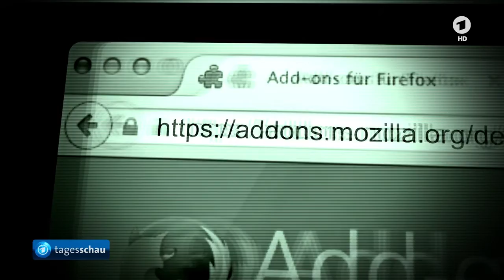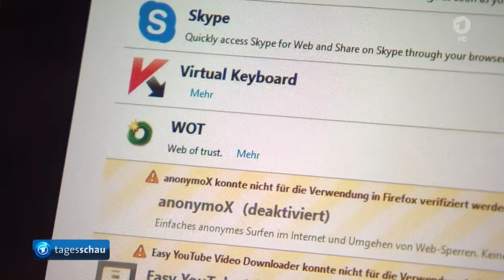ARD Tagesschau - WOT "Web of Trust" späht Nutzer aus - 1.11.2011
Sie dient sich als Helfer zum sicheren Surfen an - im Hintergrund aber gibt die beliebte Browser-Erweiterung "Web of Trust" Nutzerdaten weiter. Die verraten auch intime Details aus dem Leben von Millionen Deutschen. Reporter des NDR konnten in einer Stichprobe zeigen, dass die Browser-Erweiterung "Web of Trust" ("WOT") im großen Stile Nutzerdaten ausspäht und offenbar an Dritte weitergibt. Unter anderem mithilfe dieses sogenannten Add-Ons ist ein Datensatz erstellt worden, der die besuchten Webseiten von rund drei Millionen Deutschen beinhaltet. "WOT" bietet eigentlich einen Service an, der dem Nutzer dabei helfen soll, sicher zu surfen: Die Erweiterung prüft die Integrität von Websites und bewertet besuchte Seiten anhand eines Ampel-Systems im Hinblick auf Sicherheit. "Finden Sie sofort heraus, welchen Websites Sie vertrauen können", lautet ein Slogan der Firma. Im Hintergrund übermittelt die Erweiterung die Daten zum Surfverhalten des Nutzers an einen Server im Ausland. Dort wird ein Profil erstellt und Datum, Uhrzeit und angesteuerte Webadresse werden gemeinsam mit einer Nutzerkennung abgespeichert. Diese Daten werden dann an Zwischenhändler weitergegeben. "WOT" bietet Erweiterungen für alle gängigen Browser an. Experten gehen davon aus, dass "WOT" nicht die einzige Erweiterung ist, sondern sich die Datensammler Dutzender, wenn nicht Hunderter unterschiedlicher Browser-Addons bedienen. "WOT" weist auf seiner Website darauf hin, dass die Erweiterung Daten wie Web-Adressen abgreift und an Dritte weitergibt. Allerdings, so betont die Firma, seien diese Daten anonym. Reporter des NDR konnten in Stichproben anhand des Datensatzes mehr als 50 Nutzer persönlich identifizieren, zum Beispiel über E-Mail-Adressen, Anmeldenamen oder andere Bestandteile der aufgerufenen URLs. Mithilfe der Daten ließen sich Reisen einzelner Nutzer nachverfolgen, Rückschlüsse auf Krankheiten, sexuelle Vorlieben und Drogenkonsum schließen. Auch Geschäftsgeheimnisse wie vertrauliche Umsatzzahlen eines Medienhauses und Details zu Ermittlungen eines Polizisten ließen sich rekonstruieren.